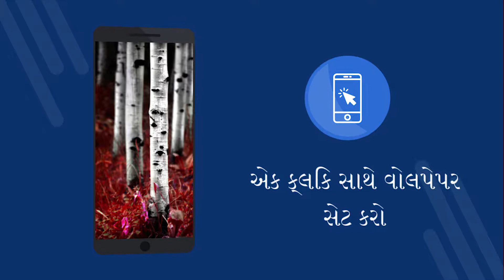પાનખર વોલપેપરો 4k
પાનખર વોલપેપરો 4k - 4 કે વૉલપેપર્સ સાથે મફત એપ્લિકેશન. મફત ડાઉનલોડ કરો. તમારા ફોન પર વોલપેપર કેવી રીતે સેટ કરવું. Android પર વૉલપેપર બદલવા માટેની એક એપ્લિકેશન. મફત એપ્લિકેશન ડાઉનલોડ કરો. [1gu]